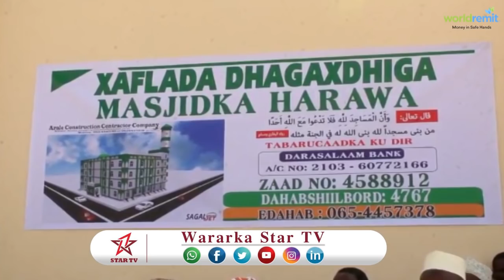DAAWO CULIMADA MAGALADA BOORAMA AAYAA BAAQ DIREY BULSHADA SOMAALLIYEED KAA QAYBQAADASHADA DHISMAHA M